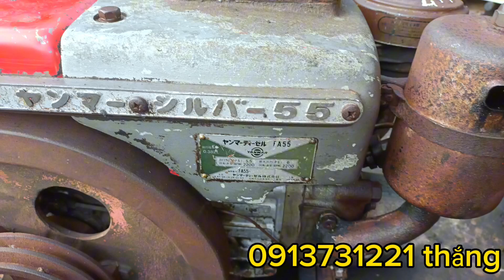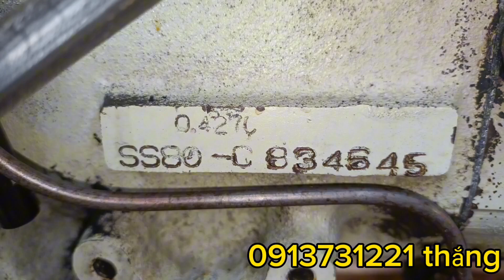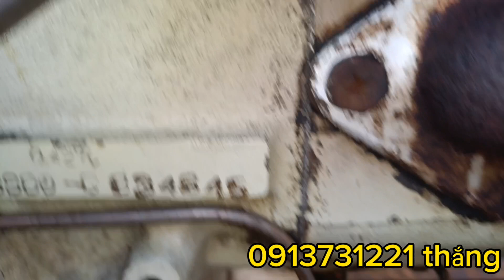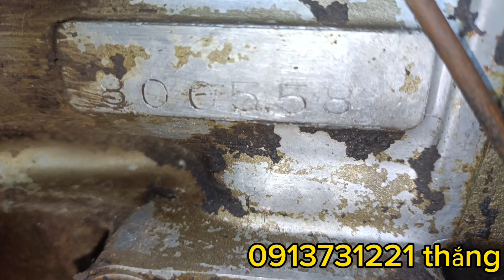2 máy zanma 1 em là ss80 gió đạn ( YH 800 ) và 1 em f55 lốc nhôm đời nhớt nuôi cò!